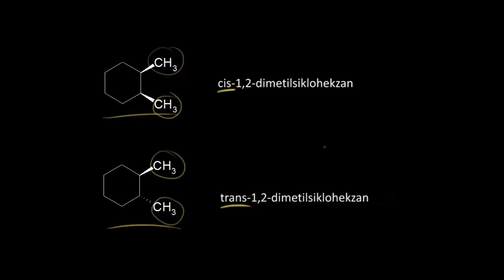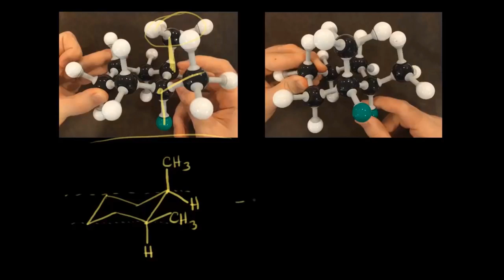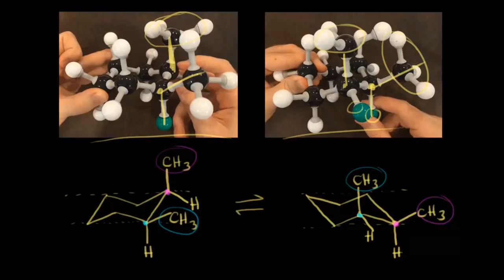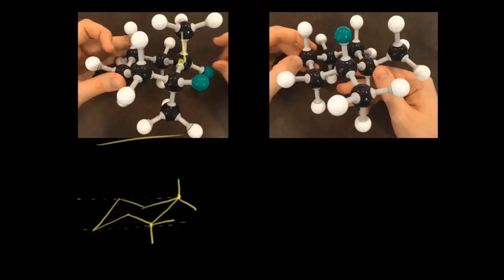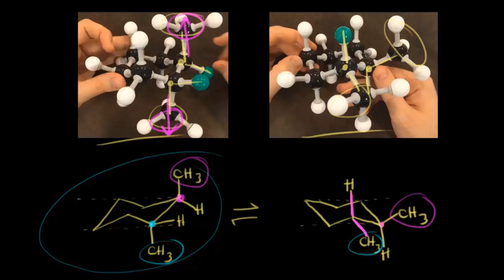Disübstitüe Siklohekzan (Fen Bilimleri) (Kimya) (Organik Kimya)